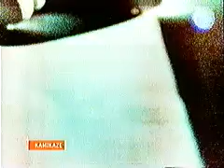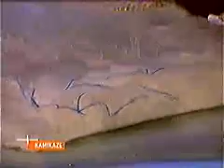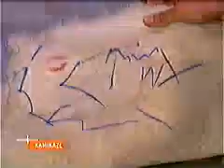Kamikaze - Niels Ruf - Buch: Digital Diaries Teil 2/7